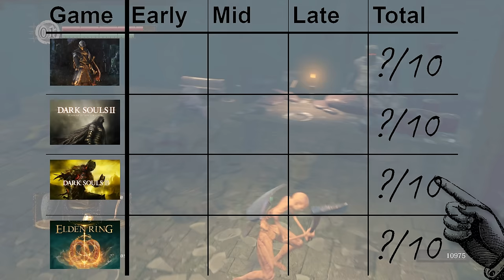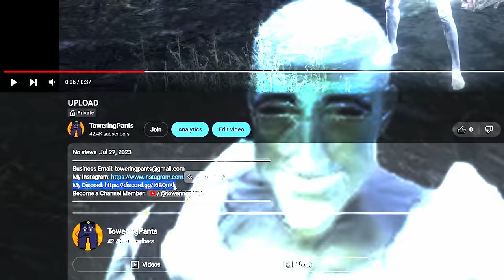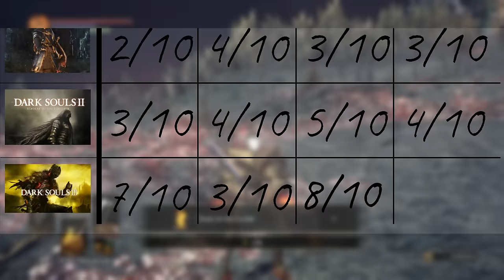Which Souls Game is the Hardest to Beat at Level 1?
I played and ranked every souls game for there SL1 runs to figure out which one is the hardest

Timecodes:
0:00 - Intro
1:28 - DS1
12:27- DS2
27:30 - DS3
40:00 - ER